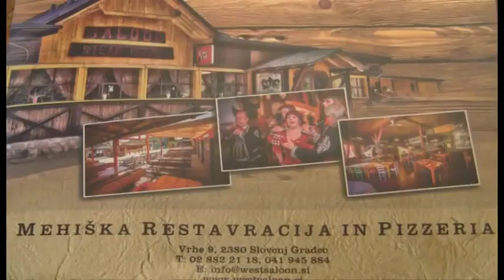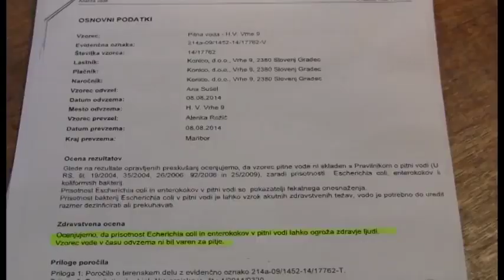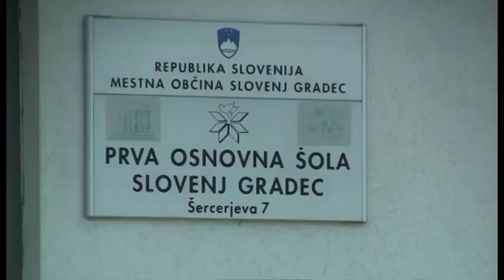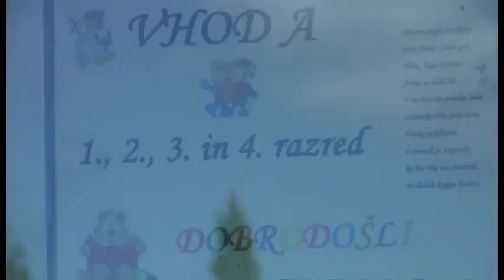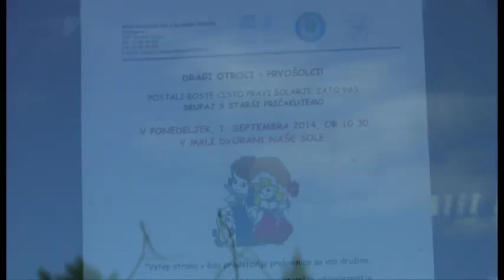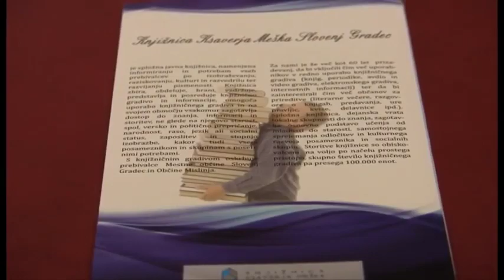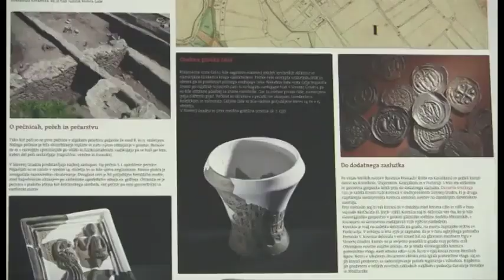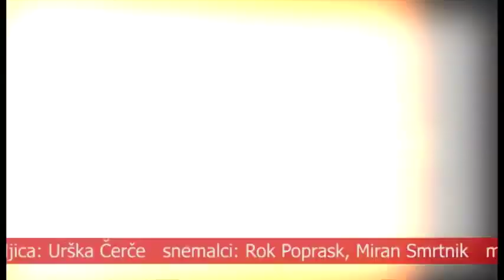aktualno (40) - 28.08.2014